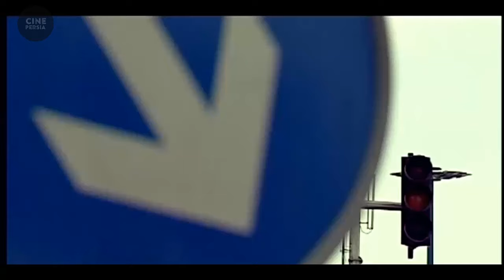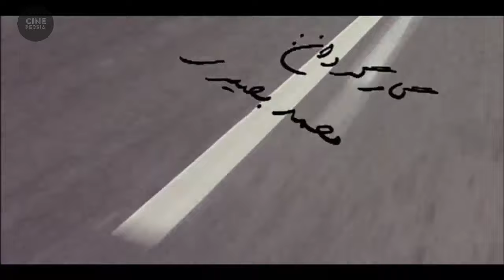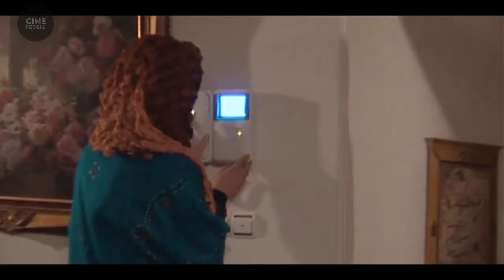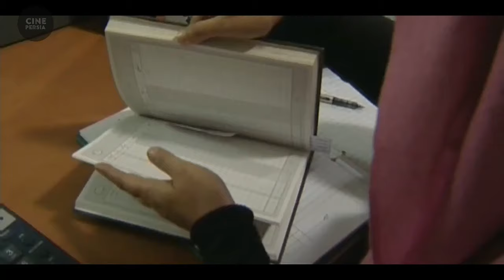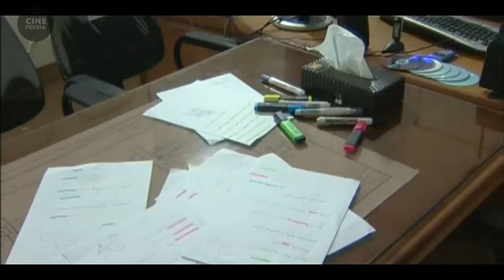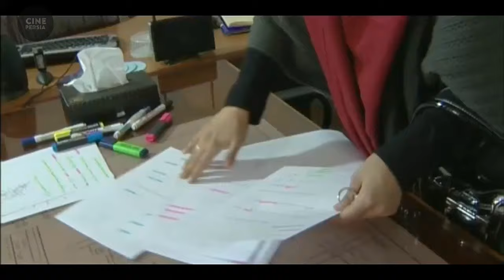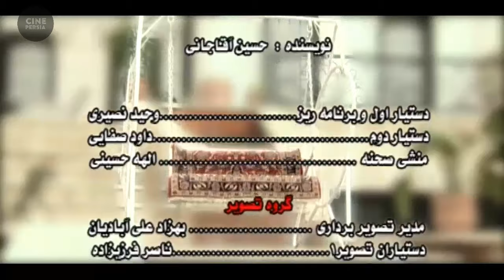🎬 فیلم ایرانی غریبه دوست داشتنی | رامبد شکرابی و پرستو صالحی | Film Irani Gharibeh Doost Dashtani 🎬